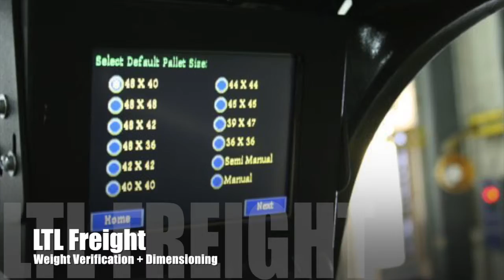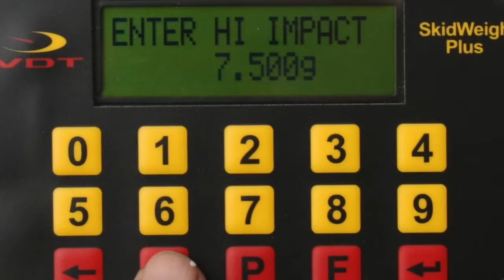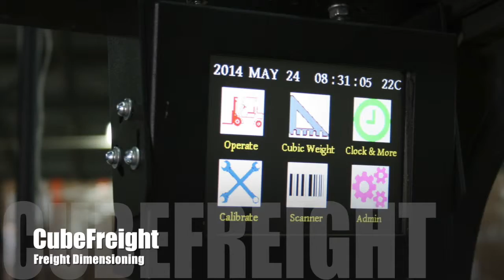CubeFreight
This video is about CubeFreight